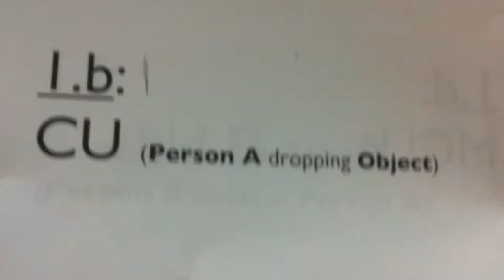MMED201_Drop(3)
Unedited video for Dropping Narrative assignment.